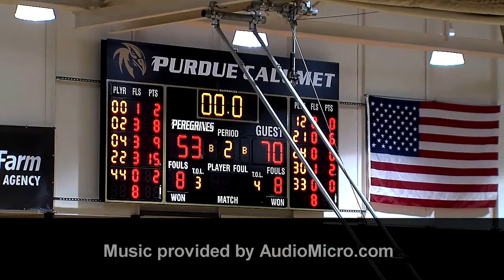Purdue vs Cardinal Stritch: Highlight Reel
My highlight reel I had to create after filming one basketball game with my friend Nick. It was for our COM 390 Sports Broadcasting class. Purdue Peregrines vs Cardinal Stritch.